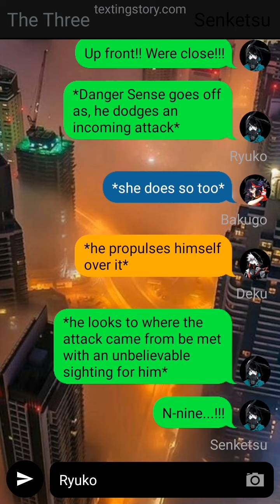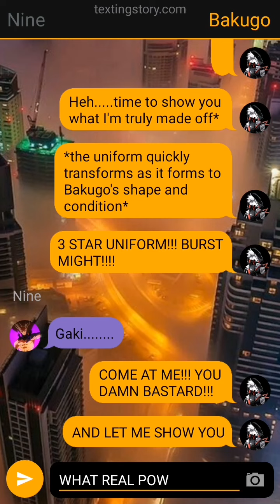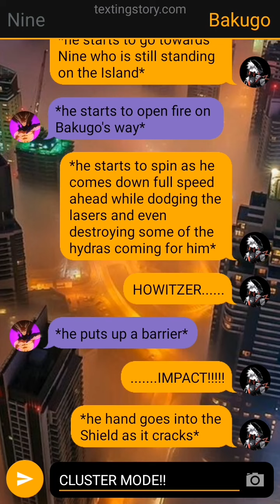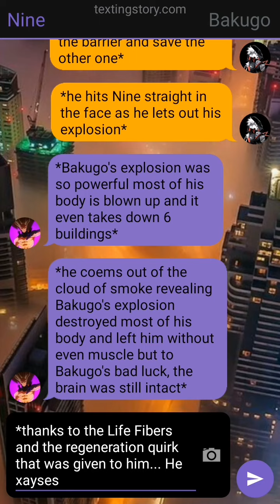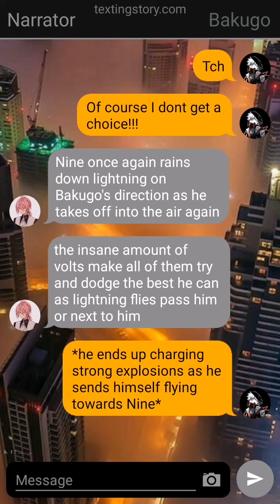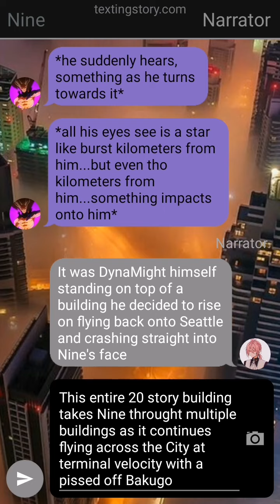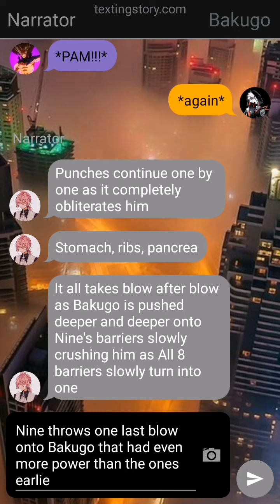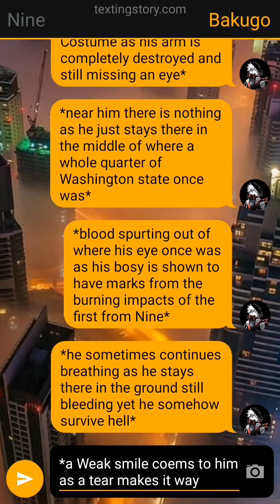\\Hero's Red Thread//- The MIGHT in DynaMight(Part 44)